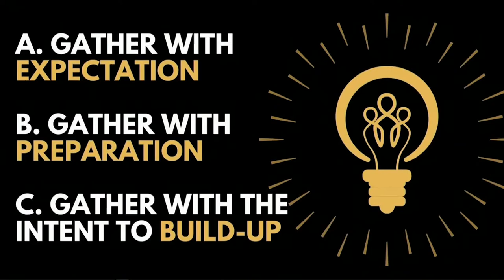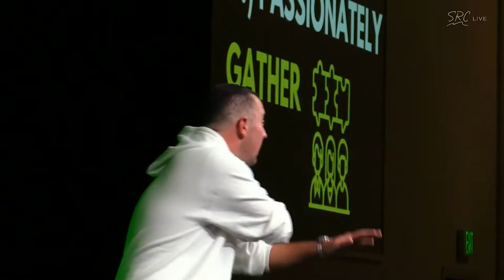How to Church | Darren Stott | Seattle Revival Center